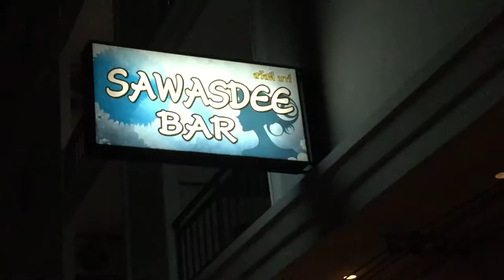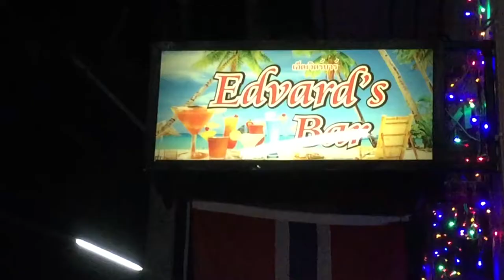Girls! Girls! Girls! of Bang Tao Beach! | Travel Adventure Vlog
Jordy loves the Girls! Girls! Girls! from Thailand Phuket's Bang Tao beach!

Jordy Comes Alive is an East Village, New York City expat currently living and causing mischief in Ho Chi Minh City -  Saigon, Vietnam! For the past 3 and a half years he’s been on a quest searching Southeast Asia for self-discovery, the strange, the delicious and the divine. Come follow his Vlog adventures of Pagodas, pedicures, tattoos & funky foods!

Jordy has obsessively been documenting his life and the people, places and life events from his past 5 years of traveling. While living in Vietnam for the past 2 + years he’s been hunting out exotic locations and unique scenarios. He's wondered through The Wats of Cambodia, Thailand’s red light districts, Hell Gardens and floating markets, the Vùng Tàu whale Temples, swimming with pigs and bathing with elephants in Bang Tao, the Karen Long Neck Tribe in the mountains of Chang Tai and throughout monasteries in Shanghai China Jordy. He's passionate about exploring environments and meeting the characters associated with the Territory.

In 2018, after living in New York City’s legendary East Village for 30 years Jordy decided it was time to explore the world and left on a quest in search of personal liberation and to learn about other cultures through complete immersion. He first relocated to Bang Tao, Thailand where he began documenting his mischievous adventures that gave birth to his YouTube channel “Jordy Comes Alive”. He returned to Portland, Oregon for a year finding himself in the legal cannabis trade before selling all his worldly possessions and returning to S.E. Asia where he plans to live out the duration of his life. He spent one insane year in Phnom Penh, Cambodia before taking up residency in Saigon, Vietnam.

Author, producer and live streamer, Jordy is able to leave his impression upon any audience before him. Known for his fearless and quirky contribution to culture via writing, live streaming, YouTube and his defunct label Gammon Records.

While living in Vietnam for the past 2 + years he’s been a contracted live streamer and host of his own daily show “Jordy Comes Alive”. Jordy uses the streaming medium to create a special bond with his viewers. He not only includes them in his travels but shares his life trials and tribulations as an expat. He does this with raw honesty, manic behavior and breathtaking visuals of the world he wanders through. He puts forth an old school gonzo vibe and prides himself going where other streamers fear to stream.

Constantly hunting out exotic locations and unique scenarios, throughout S.E. Asia. He's wondered through The Wats of Cambodia, Thailand’s red light districts, Hell Gardens and floating markets, the Vùng Tàu whale Temples, swimming with pigs and bathing with elephants in Bang Tao, the Karen Long Neck Tribe in the mountains of Chang Tai or throughout monasteries in Shanghai China Jordy documented it all.

Jordy has been written about in a variety of publications including The New York Times, Time Out, Thrillist, The Village Voice, AM New York, Billboard, Spin and Adult Video News. He’s made appearance in movies and TV including Oddities, House Hunters International, Freaks In Love, Fox 5 News, Slurp & Destroy and Al Goldstein’s Midnight Blue. He's the Author of the anthology "Versus That Hurt, Pleasure and Pain from The Poemfone Poets" published by ST. Martians Press.